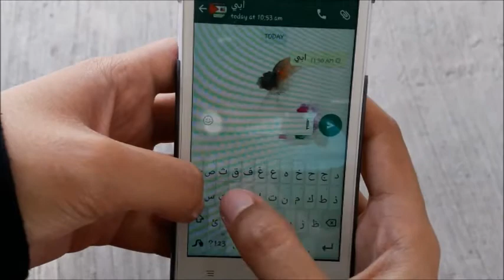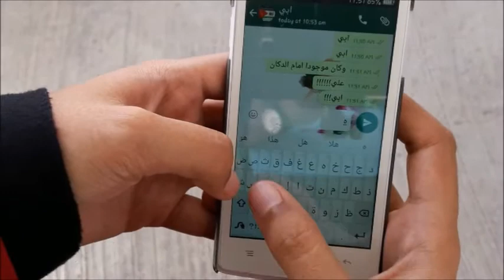TTS10 علي المجنون